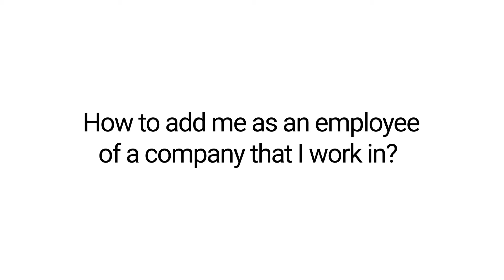How to add me as an employee of a company I work in?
You can present yourself an as employee of a company!